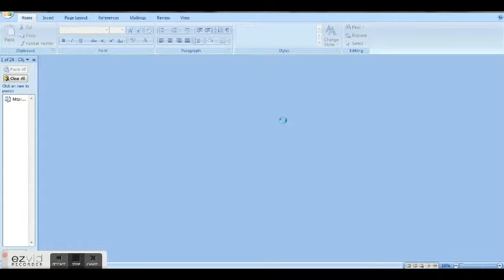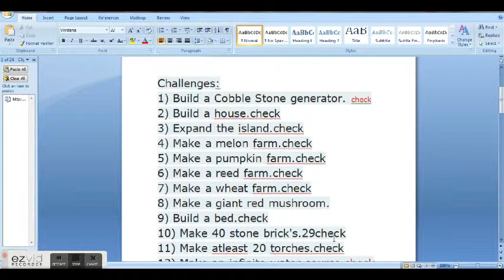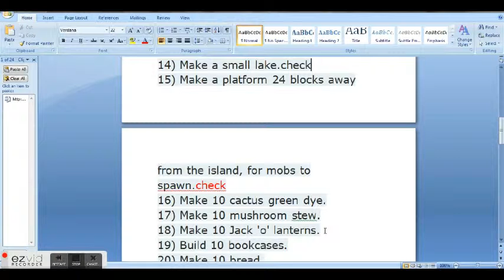THE OLD BROS Skyblock part 5 NO!